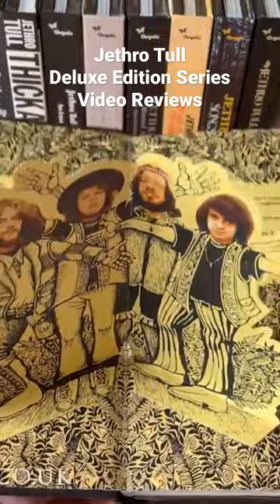Jethro Tull Deluxe Series Box Sets - Video Reviews #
A clip from one of the Jethro Tull Deluxe Box Sets. Every Jethro Tull box set is reviewed on Now Spinning. Watch them all !